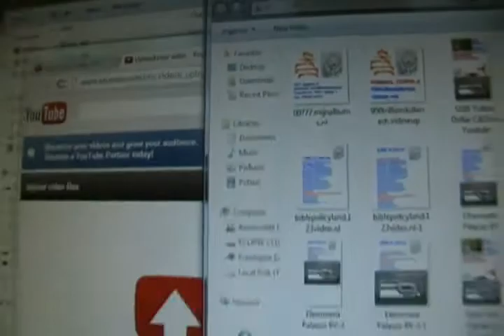u.s.a is Internet Conspiracy 1st in the world!-SDV_3606.MP4